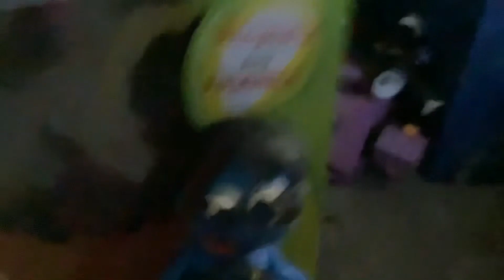Gumby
Goo Minga Gumby prickle pokey mr bill Fred Shelly professor kapp Tara